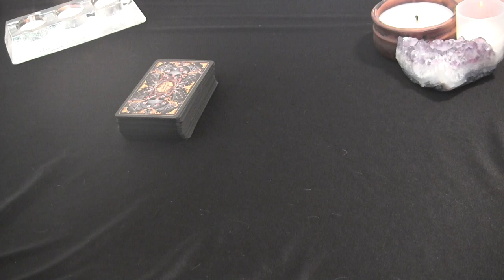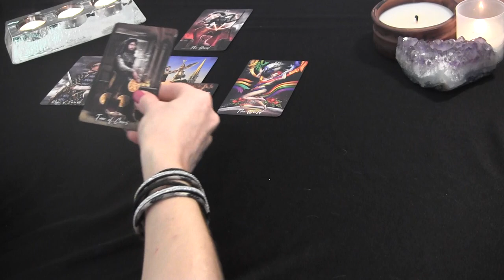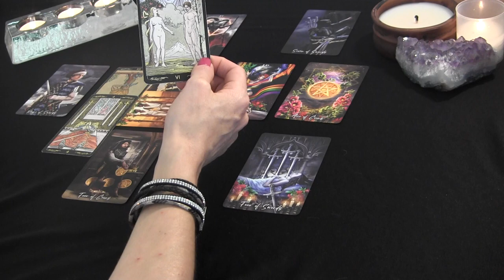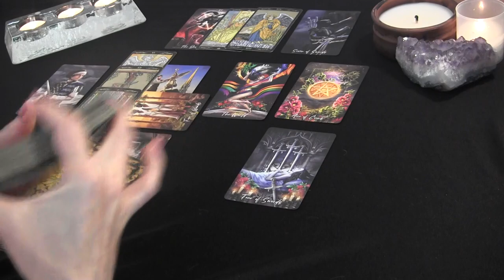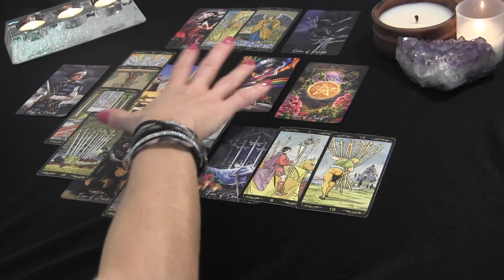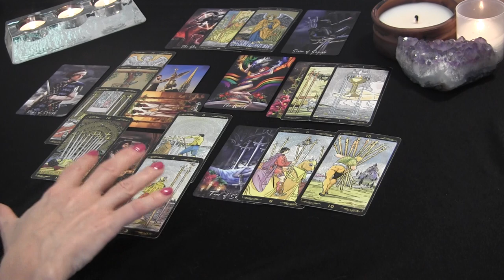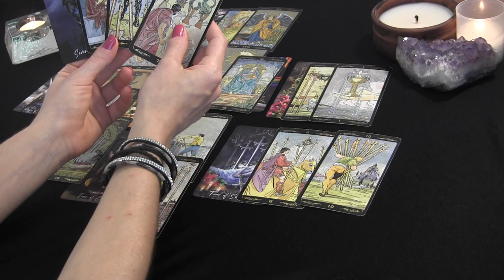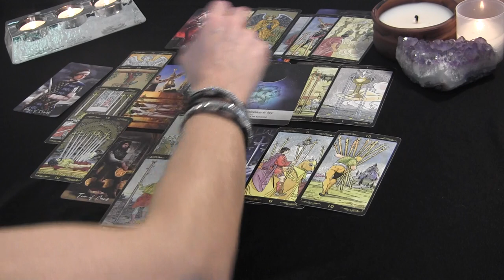SCORPIO JULY 2021: The Love is There- Commitment Is The Issue ❤️ Scorpio Live Reading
Scorpio July Tarot Love Reading

PERSONAL TAROT READING OPTIONS:
1.  BASIC LOVE READING ~30min $50
2.  EXTENDED LOVE READING ~45min $65
3. MINI-READING ~20min $35

  1. Reading option
  2. Your and your partner's first names, DOBs  and current countries (if known)
  3. Brief description of situation (includind if there is a 3rd party element to look into)
  4. Photos optional